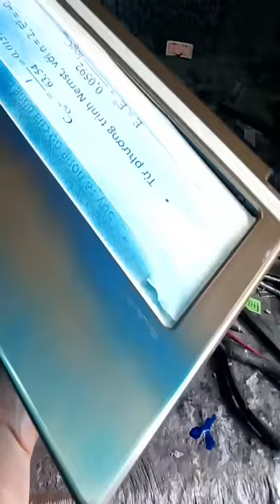/ Perfect Restoration / how to spray a laptop lid when is't scratched or just another color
How To Remove Dents From Macbook